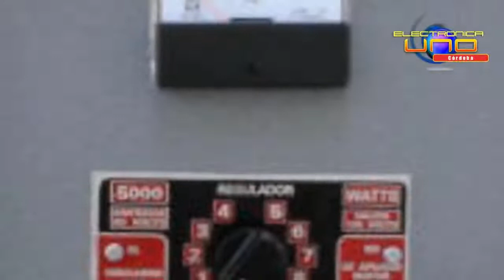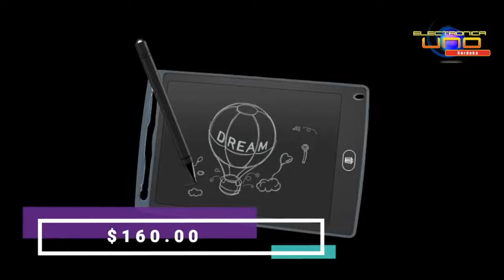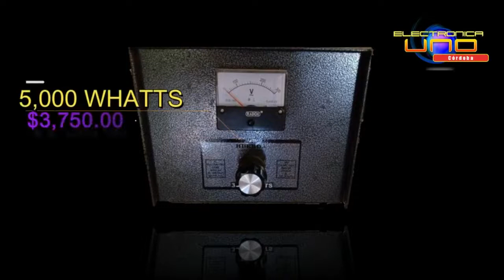Entrevista Diputada Federal Electa Distrito 16 Córdoba Profa. Martha Rosa Morales Romero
Entrevista Profesora Martha Rosa Morales Romero Diputada Federal Electa Distrito 16 Córdoba. La Polaca Noticias con Ismael Vásquez